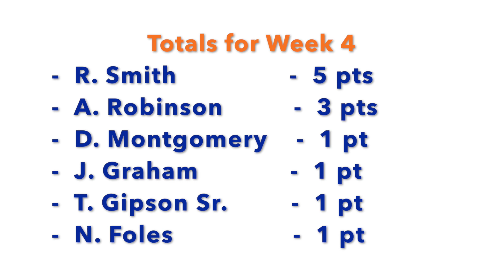Chicago Bears Den: Game Ball 2020 Week 4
Chicago Bears Den presents "Who Gets the Game Ball Show" 2020:  Week 4